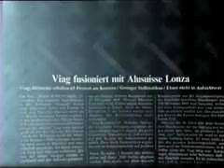Merger by by Velvet Mediendesign 2002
Broadcast design. Motion design. Motion graphics. idents promos bumpers